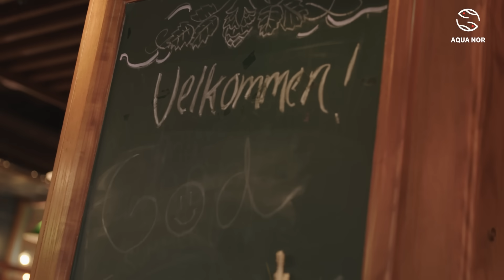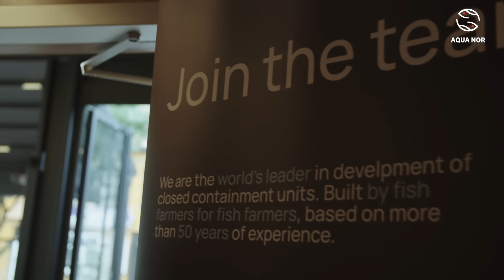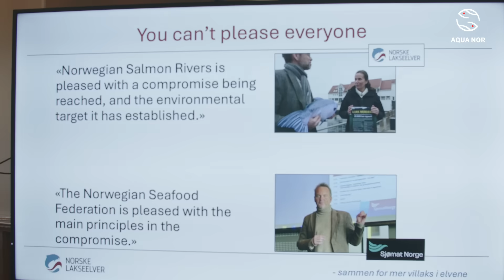The Growth Dilemma in Aquaculture | Episode 3 – Part 2/4 | Aqua Nor 2025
The third and final episode of the Aqua Nor documentary 2025.
This is the second of four parts.

In Part 2 of 4, we explore key challenges and surprising insights:
Sidekick Juliet Linzmeier reports from the exhibition
Can wild and farmed salmon really coexist? Join us at Trondheim’s buzzing microbrewery debate to find out.
Diving into fish feed – a limiting factor for growth?
Discover how China promotes Norwegian salmon on TikTok

Produced by Liwlig

See all our digital content on our YouTube channel or digital platform